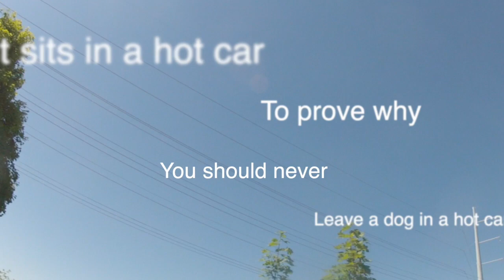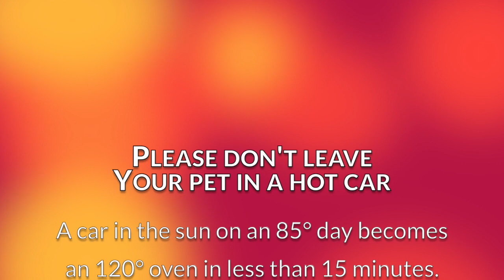Dr. Hunt sits in a hot car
Dr. Hunt sits in a car with a thermometer to show how dangerous leaving your pet in a car is.